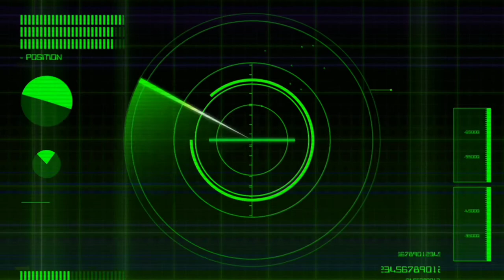SAMYANG CHALLENGE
masarap sana ang samyang kaso di kakayanin ang anghang😂